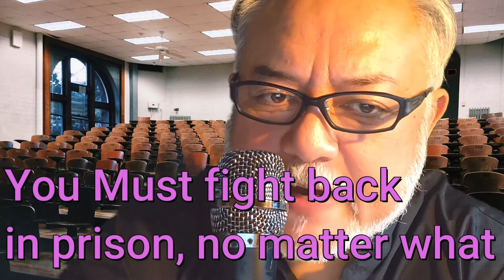LA SERIAL KILLER KILLED ALL VICTIMS WITHIN 4 BLOCKS OF HIS HOUSE AFTER QUARRELS WITH WIFE 🍏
★ Chester Turner  killed all his victims  within 4 blocks of his house after having quarrels with mom and wife. 15 prostitutes, homeless, and drug-addict women were killed in his close neighborhood. This video tell who he really is !(➡Skip the First General Info Part If You Like)
  Contents)
1. Upbringing of Chester
2. Personal Episodes with Chester